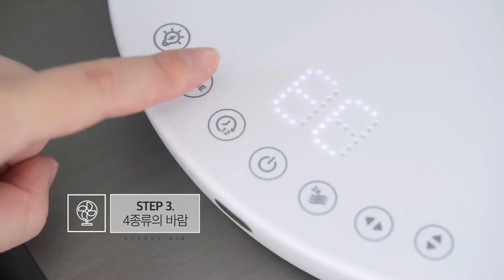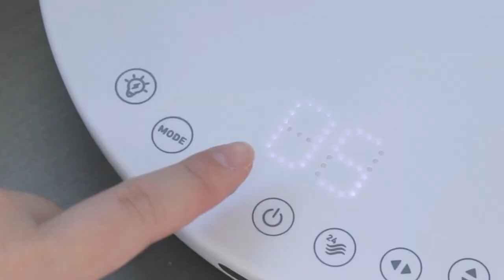Stand fan TP-FE008 Demo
1. BLDC Japan motor
2. 8 inch  circulator fan
3. OSC motor for Left /right swing.
4. Up-down swing  stepper motor.
5. Remote control